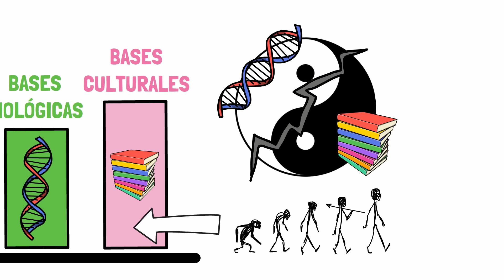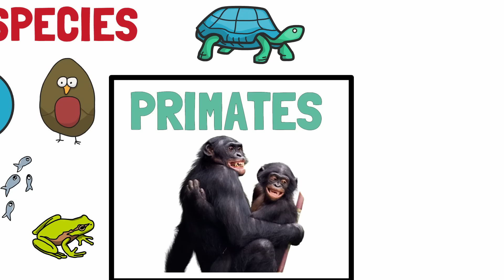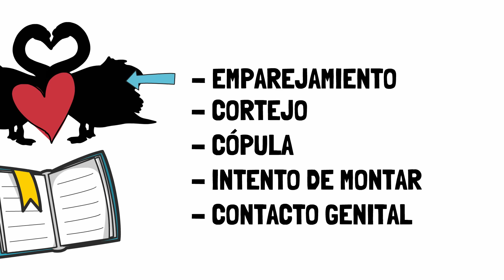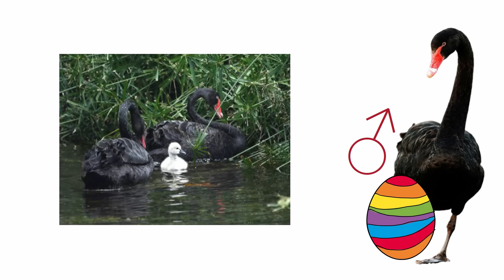🏳️‍🌈¿Es el COMPORTAMIENTO HOMOSEXUAL una ADAPTACIÓN en ANIMALES? 🐧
Este video explora el fascinante mundo del comportamiento homosexual en animales.

forma parte de la familia de y nació gracias a su fusión con El Corral de Dolly. ¡Gracias por vuestro apoyo!